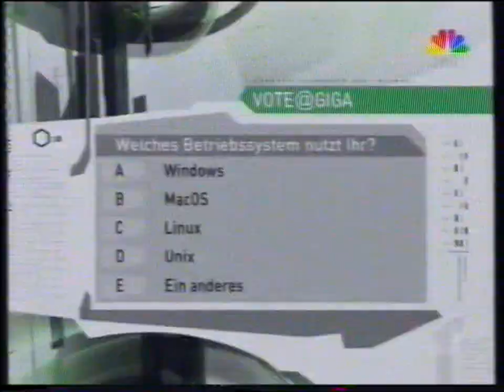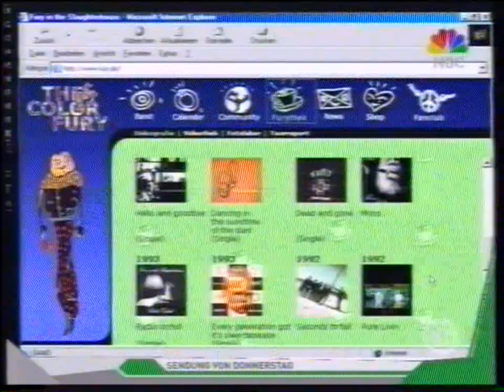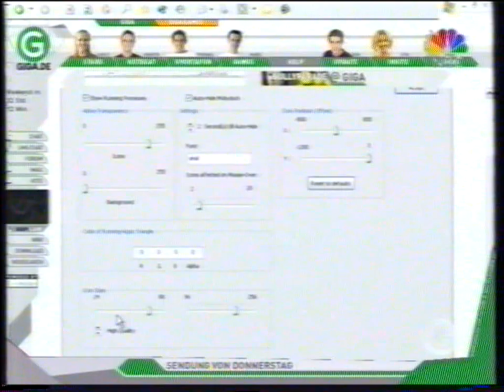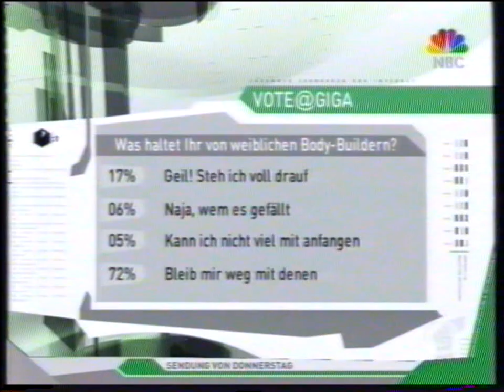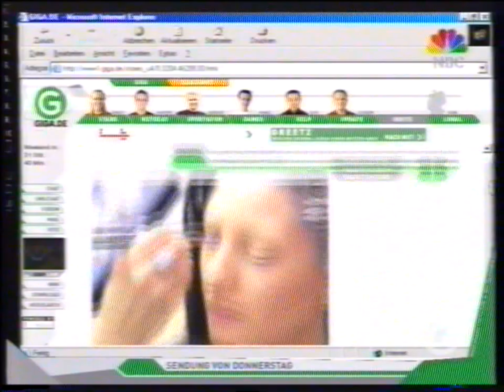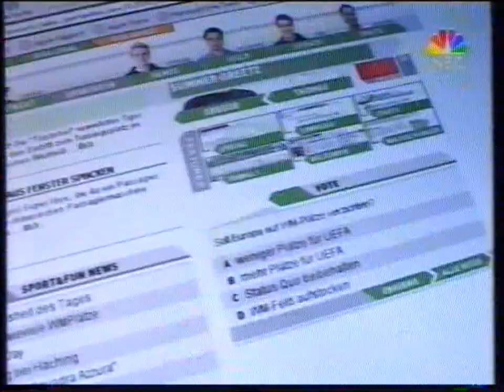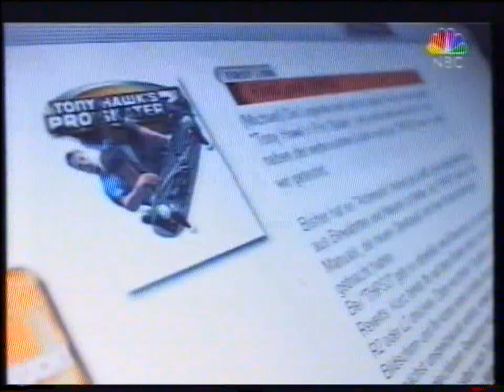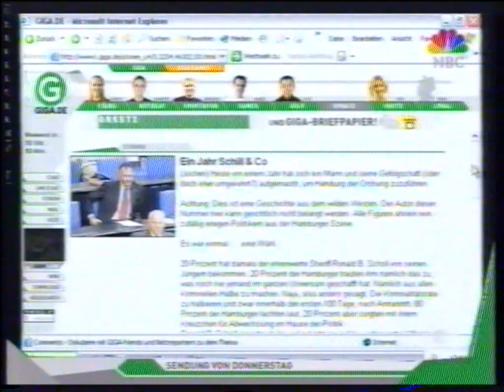Giga Green - Halloween